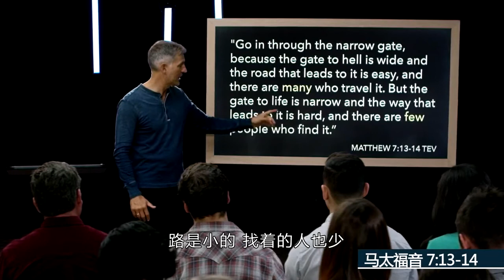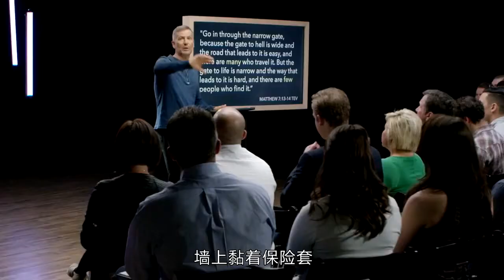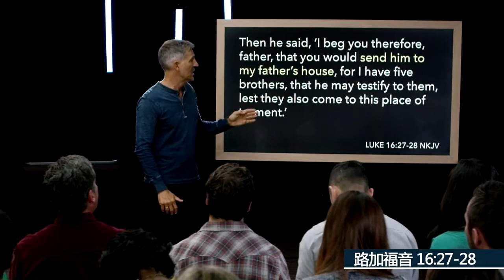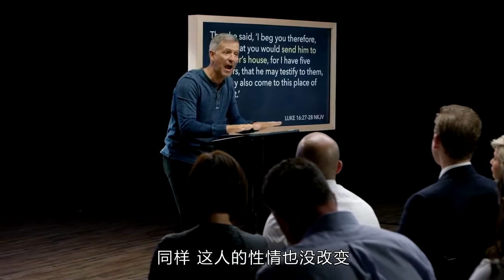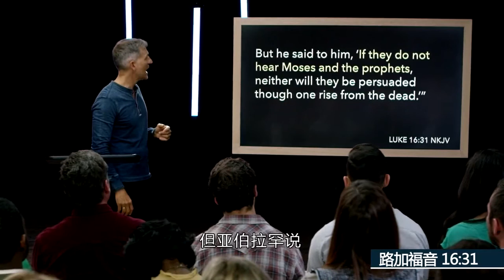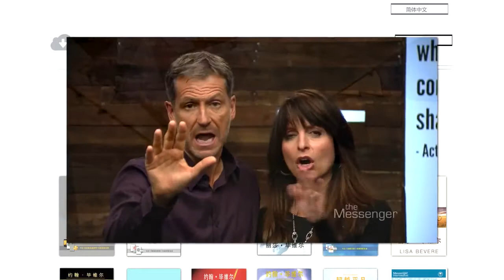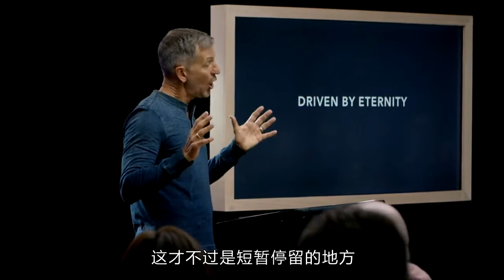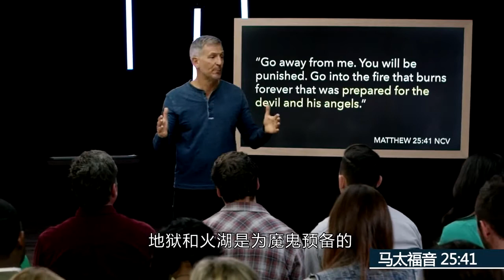主页 2 - 视频 - 被永恒策动（视频教材), Driven by Eternity Video 2 Chinese